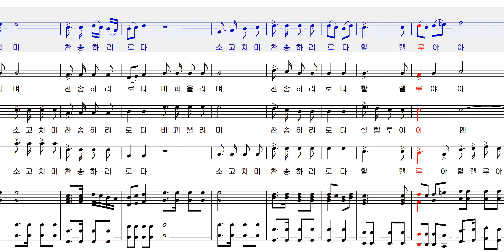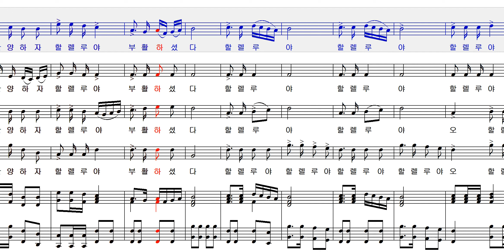오 할렐루야 김두완 소프라노 Sop